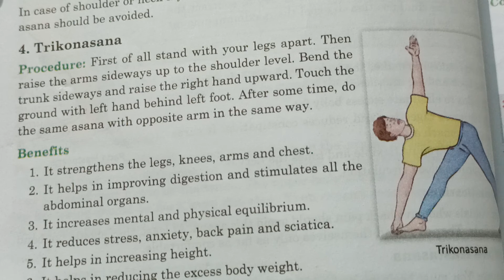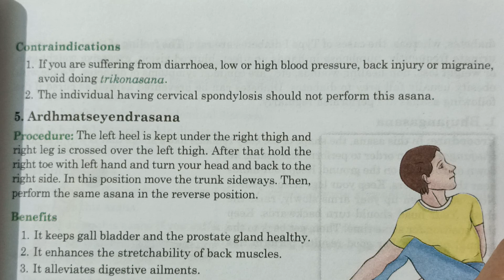Trikonasna k fayde kya h or uske nukshan kya h